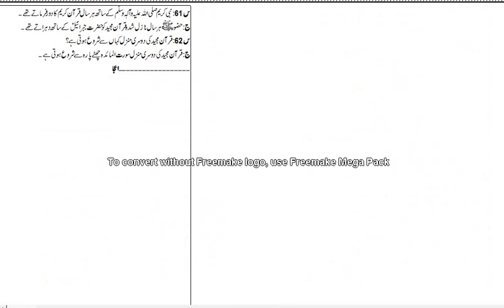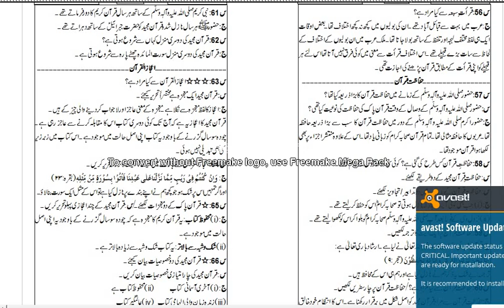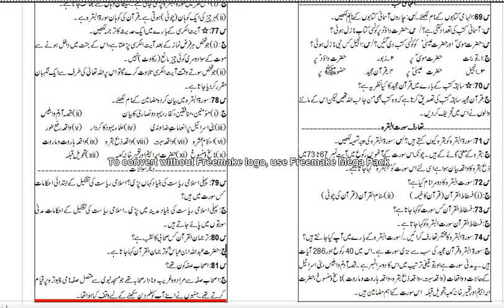15=Islamiat Elective 2nd Year Lect 14 Ghulam Mujtaba Qureshi 24 07 2020